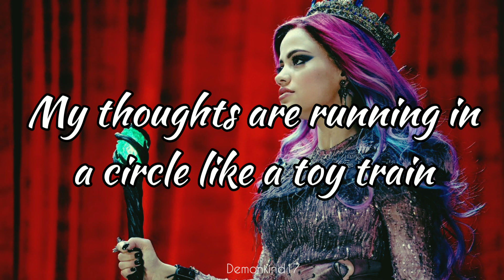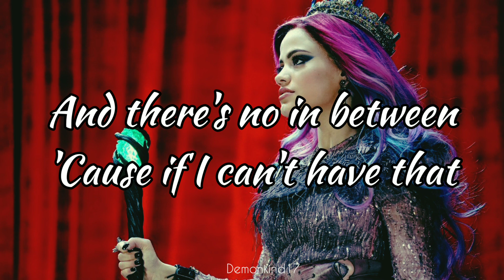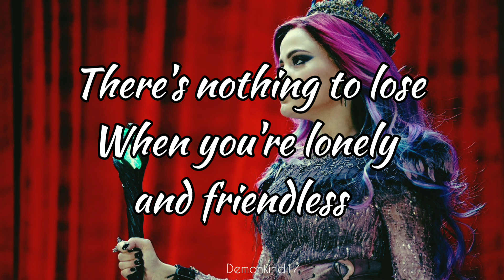Sarah Jeffery - Queen of Mean // Lyrics